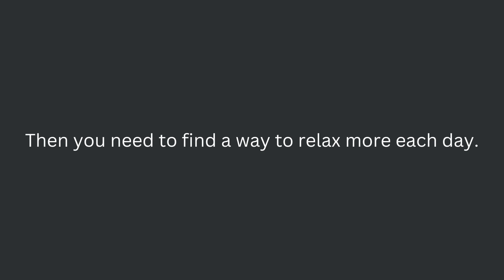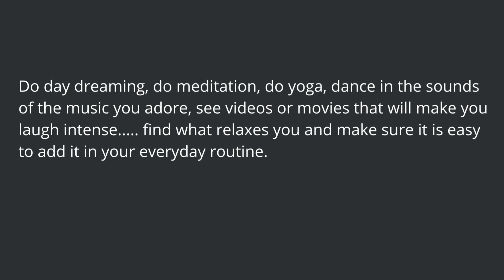Do you have something in your everyday life that stops you from enjoying your day? Part 3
Part 3: Do you have something in your everyday life that stops you from enjoying your day and your life?
A pain or any kind of a symptom?

I am not an expert and I don’t pretend to be one. In all of my videos I will be sharing with you parts of my own experience on different topics.
Things that I wanted others to have done to me but they never did and from mistakes that I have done so you can overcome some of your hard times faster than I have.
I hope that at least one of you will find some of those videos useful.
The tips that I am sharing with you are very very small parts from my book.

If you want to team up with me let us talk about and see!